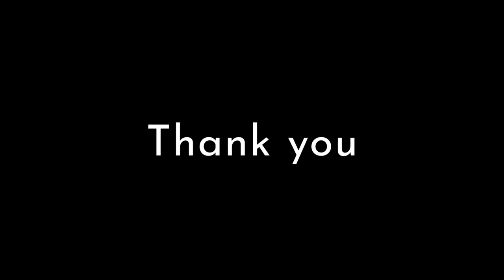COFFEE CLEANER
Shastha Industries
Pollibetta Road Gonikoppal , Kodagu, Karanataka .
Avaliable in different capacities and Models

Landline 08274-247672